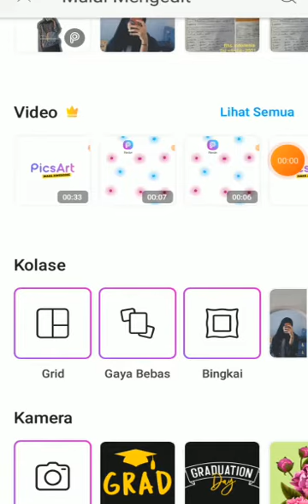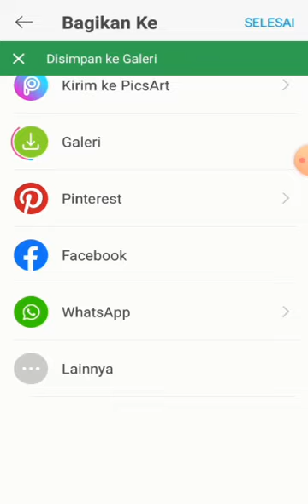cara menggunakan picsart untuk menghapus latar belakang